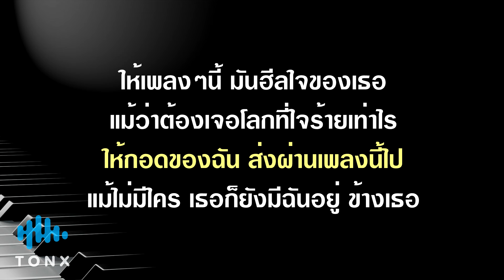ฮีลใจ - Mars Various artists คีย์ผู้หญิง คาราโอเกะ 🎤 เปียโน by Tonx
ฮีลใจ - พัด Vorapat คีย์ผู้หญิง  คาราโอเกะ เปียโน เนื้อเพลง (Piano by Tonx)

Artist พัด Vorapat x First Anuwat x sarah x Kinkaworn
x MUKU x NINEW x pluto boys x DoubleBam x Dome Jaruwat x Lit Entertainment x PiXXiE x bamm x DIDIxDADA x Proo Thunwa x MALE x tan.anv x lumu x Phapor x oom

นอกจากนี้ผมยังมีอีกหนึ่งช่อง ชื่อช่อง ฟังสบาย เป็นเสียงเปียโนเพราะๆ
ดนตรีกล่อมนอน เพลงอ่านหนังสือ เพื่อความผ่อนคลาย
เพื่อนๆเข้าไปฟังได้ที่

✭สำหรับคนที่นำ Backing Trackนี้ไปใช้ กรุณาแปะลิ้งค์ให้ด้วยนะครับ
Tonx's Piano Studio :